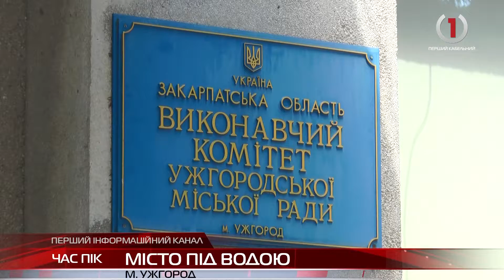З Ужгорода у Венецію раптова аномальна злива, вкотре затопила місто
З Ужгорода у Венецію. Раптова аномальна злива, вкотре «наламала дров». За пів години більшість вулиць обласного центру пішли під воду. Наслідки зливи ужгородці одразу ж показали у соціальних мережах. Особливу увагу приділили вже славнозвісній ділянці під залізничним мостом, що біля вулиці Анкудінова.Там тижнева кількість опадів яка випала за годину - втопила автівку.